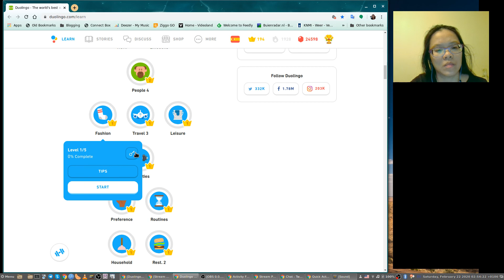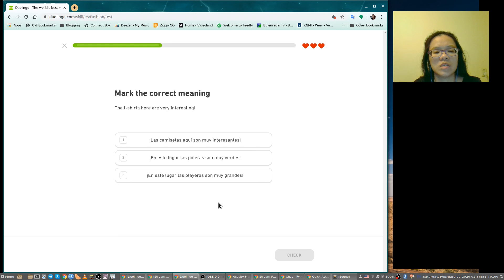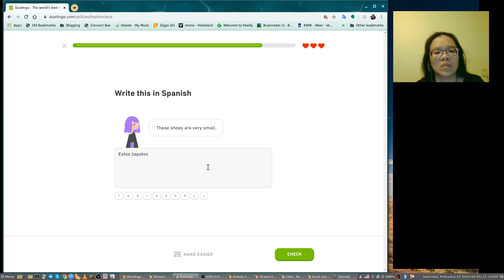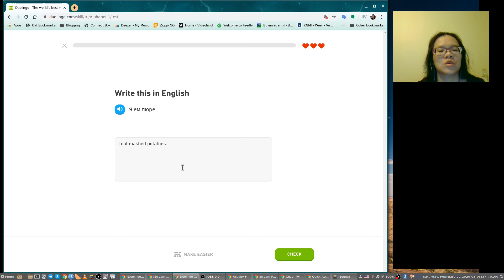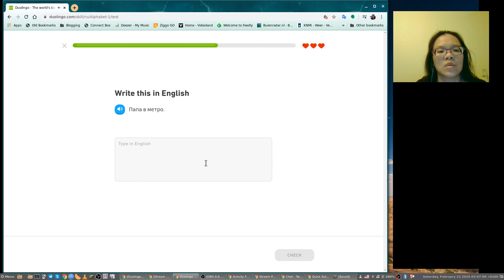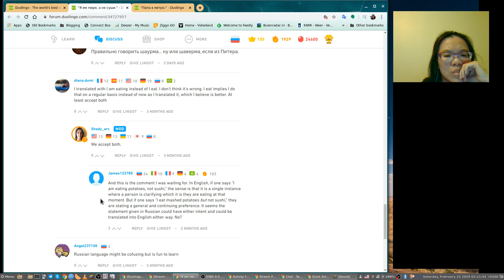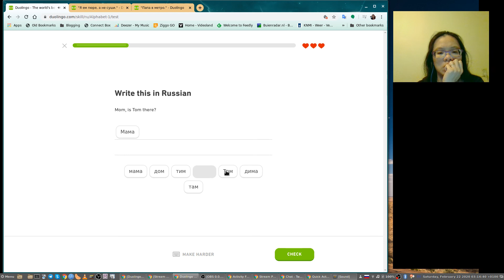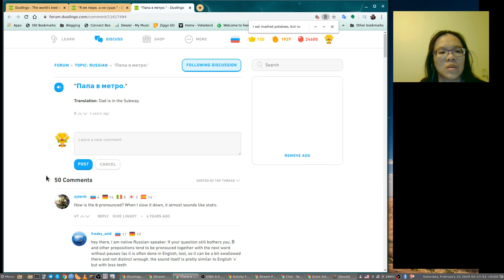(20200222 02) Reviewing Spanish and Russian on Duolingo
0:00 Reviewing Spanish on Duolingo
9:15 Reviewing Russian on Duolingo